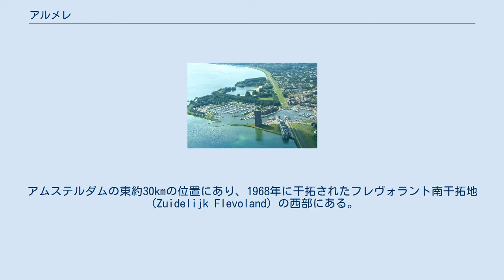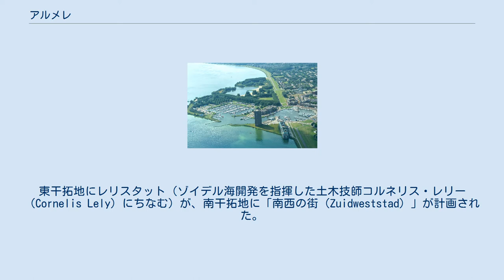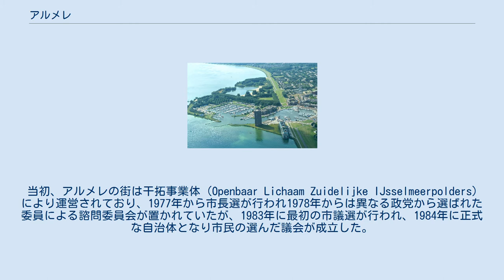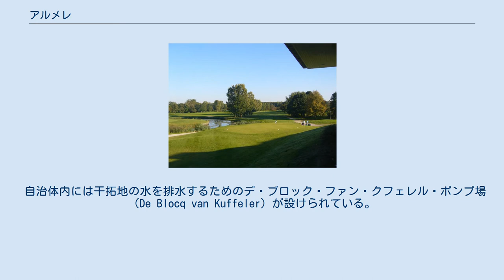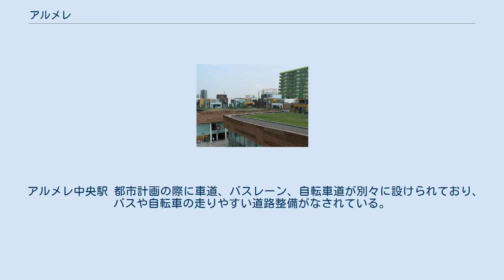アルメレ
アルメレ(アルメーレ、オランダ語: Almere [ɑlˈmeːrə] ( 音声ファイル))は、オランダのフレヴォラント州にある基礎自治体（ヘメーンテ）。
アムステルダムの東約30kmの位置にあり、1968年に干拓されたフレヴォラント南干拓地（Zuidelijk Flevoland）の西部にある。
オランダで最も新しく誕生した都市のひとつである。
1976年に最初の住宅が竣工し、1984年に基礎自治体（ヘメーンテ）が成立した。
フレヴォラント州では最大のヘメーンテで人口は191,495人（2011年5月9日現在）であり、オランダでも7番目に人口の多いヘメーンテである。
2007年10月には、市議会は2030年までに人口を35万人規模にまで拡大することを政府と合意した。
 ゾイデル海開発で行われた最後の干拓地造成であるフレヴォラント南干拓地は、1967年に締切堤防が完成して排水を開始し、1968年5月に干拓が完了した。
 ゾイデル海開発の当初予定では、アイセル湖内の干拓地はほぼすべて農地となることになっていた。
しかし第二次世界大戦後、オランダの人口が爆発的に増えたことに対応し、アムステルダムに近いフレヴォラント干拓地に住宅地を作る計画が浮上し、南干拓地および既に干拓が終了していた東干拓地とあわせて、2つの街を作ることが計画された。
東干拓地にレリスタット（ゾイデル海開発を指揮した土木技師コルネリス・レリー（Cornelis Lely）にちなむ）が、南干拓地に「南西の街（Zuidweststad）」が計画された。
この（仮称）「南西の街」が、ゾイデル海の中世の古名・アルメレ（Almere）を取って「アルメレ」と呼ばれるようになったのは1970年代のことである。
1976年に最初の建物が竣工し、1984年にはこの地区は基礎自治体となった。
その後、アムステルダムの近郊住宅都市として急速に発展し、政府に認可された拡張計画によれば2030年には35万人の街となる予定である。
 当初、アルメレの街は干拓事業体（Openbaar Lichaam Zuidelijke IJsselmeerpolders）により運営されており、1977年から市長選が行われ1978年からは異なる政党から選ばれた委員による諮問委員会が置かれていたが、1983年に最初の市議選が行われ、1984年に正式な自治体となり市民の選んだ議会が成立した。
アルメレでは1970年代以来都市建設が続いている。
当初の住宅開発は機能重視で社会の階層を水準化することに重点を置いていたが、1990年代以降の流れはレム・コールハースらの建築家を起用し斬新なデザインの高級な住宅や中心街を作る方向へ向いている。
 自治体内には干拓地の水を排水するためのデ・ブロック・ファン・クフェレル・ポンプ場（De Blocq van Kuffeler）が設けられている。
 南フレヴォラント干拓地および東フレヴォラント干拓地の衛星写真 アルメレは南フレヴォラント干拓地（Zuidelijk Flevoland）の最も西に位置しており、フレヴォラント州西端の自治体である。
西と北はアイセル湖の一部であるマルケル湖（Markermeer）に面し、北東には州都レリスタットの西部の農地が接し、東は農地の広がるゼーヴォルデに接する。
南には、フレヴォラント干拓地と本土（北ホラント州）に挟まれた湖、ホーイ湖（Gooimeer、かつてのゾイデル海の一部）がある。
 市内のほとんどは市街地または公園などに供される予定になっている。
 アルメレの地区区分 アルメレ基礎自治体には、次の地区（stadsdelen）がある。
 アルメレ中央駅 都市計画の際に車道、バスレーン、自転車道が別々に設けられており、バスや自転車の走りやすい道路整備がなされている。
1987年にはアムステルダム郊外の Weesp 駅から分かれてアルメレに至る鉄道が開通し、翌1988年にはアムステルダム - アルメレ - レリスタットを結ぶ路線が全通した。
アルメレ市内には5つの駅（将来はもう一つ開設される）があり、アムステルダム行きの通勤列車が走る。
 市の劇場 姉妹都市は以下の通り。